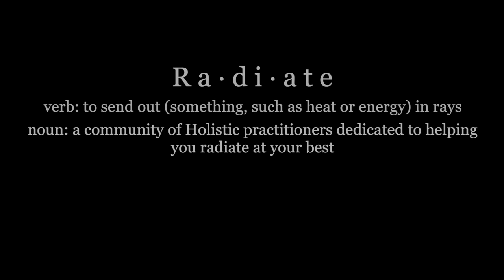Ep35. Radiate Connection with Sami Aaron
Sami Aaron is the founder of the nonprofit organization The Resilient Activist, a community resource for all things environmental and nature-connected in the Kansas City area. Her experience as an Extension Master Naturalist has broadened her understanding of the interconnectivity between nature and humanity, with an eye toward restoration and protection of natural areas and the wildlife that inhabits it.

Sami is also a yoga and meditation teacher who focuses on the emotional and physical benefits of time spent in nature and the important connection we humans have with the natural world.

Through Sami’s studies in meditation, yoga nidra (yoga sleep), yoga for trauma, nature-connected teachings, and the benefits of her own time spent in nature, along with her desire to guide others into a life rich in nature connection, she has created The Resilient Activist programs to build a community that will nurture, uplift, and support those who strive to live in conscious harmony with Earth.

For more information about The Resilient Activist and its mission,